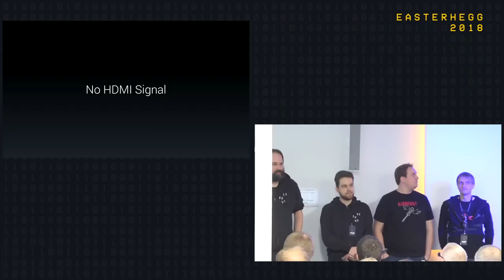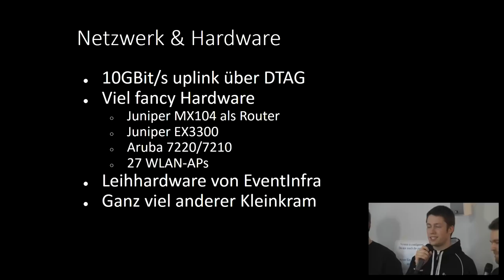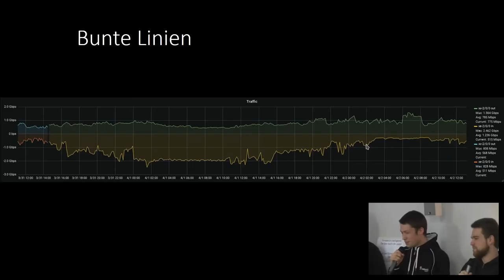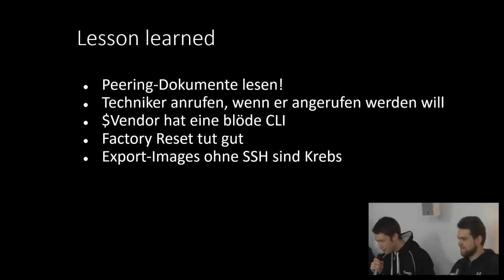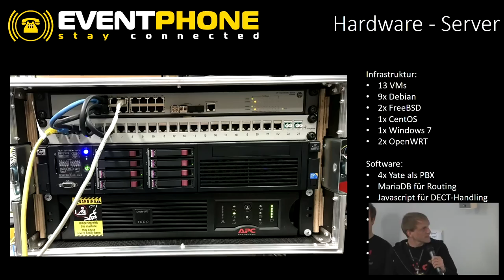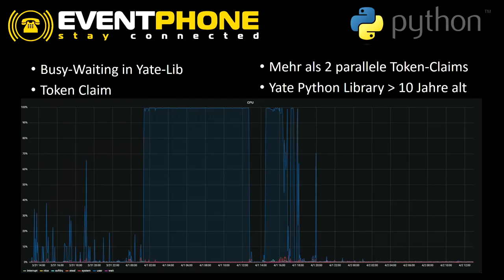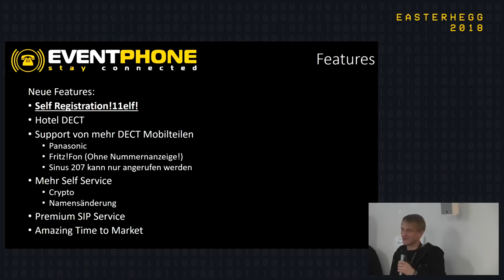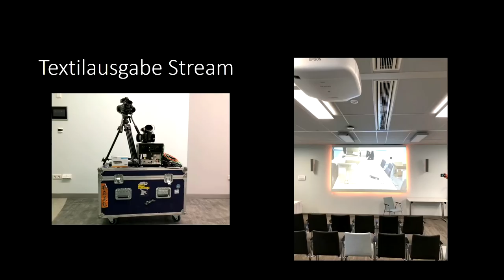Easterhegg 2018 - Infrastruktur-Review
watz